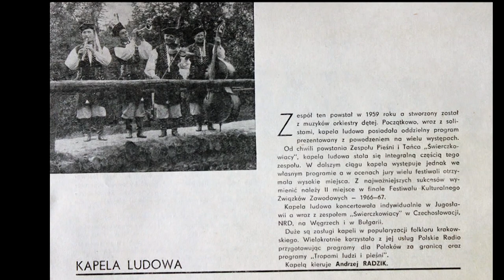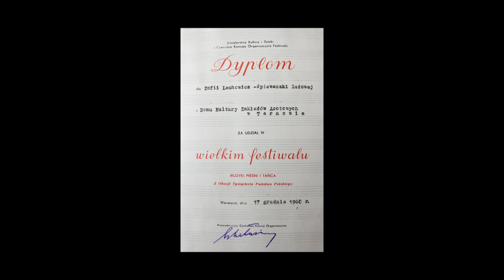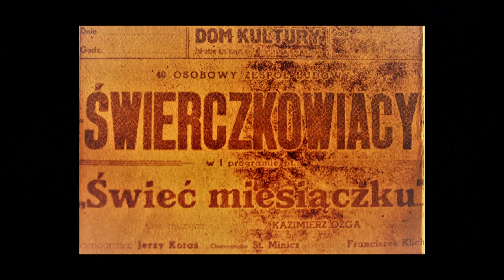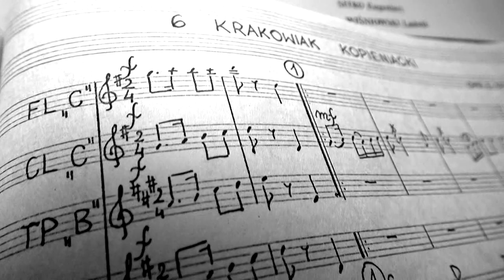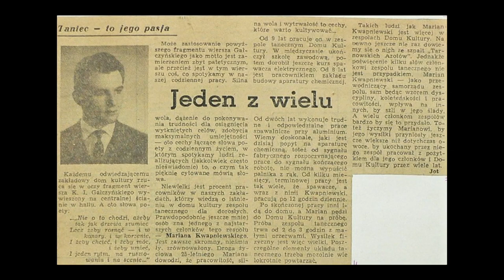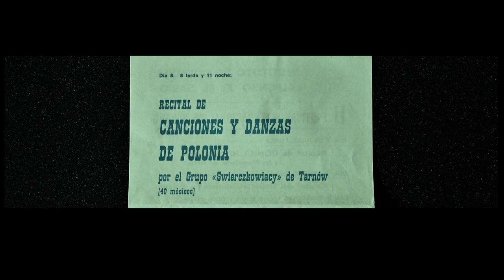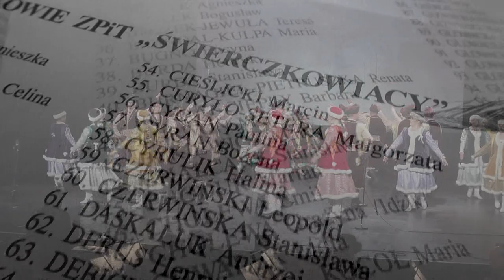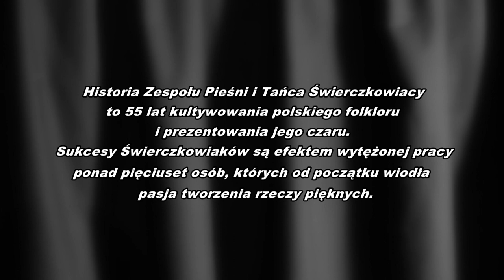Świerczkowiacy - historia tańcem i pieśnią pisana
Zespół Pieśni i Tańca „Świerczkowiacy” działający przy Centrum Sztuki Mościce w Tarnowie jest wyjątkowym zjawiskiem kulturowym. W bieżącym roku obchodzi 60-lecie działalności.

Działa nieprzerwanie od 1963 roku, początkowo przy Domu Kultury Zakładów Azotowych potem – wraz ze zmianami organizacyjno-prawnymi instytucji – przy kolejnych instytucjach kontynuujących działania na terenie Mościc. Członkowie i twórcy zespołu zawsze wierni byli tradycji, kulturze i zwyczajom, ale też dbali o profesjonalny wyraz artystyczny. Prezentowany folklor w muzyce, tańcu i kostiumach oparty jest w formie artystycznej, jednocześnie pielęgnując etnograficzny charakter i jego niuanse. Przez lata z zespołem pracowało wielu wybitnych specjalistów, znawców folkloru, etnografów, muzyków, choreografów.

Wychowankowie zespołu to grono ponad pół tysiąca osób. Praca w zespole dla wielu z nich stała się początkiem pasji, drogą zawodową. Kilkadziesiąt osób zostało instruktorami tańca ludowego, wielu pracuje w ośrodkach kultury. Wszyscy jednak poznali wartość sztuki i tradycji, którą pielęgnowali i współtworzyli, przekazując ją swym młodszym kolegom, ucząc kolejnych tancerzy, śpiewaków i muzyków. Zespół doczekał się kilkudziesięciu małżeństw i wielu dzieci, które wzorem rodziców nadal tańczą w zespole „Mali Świerczkowiacy”. Teraz grupa stara się pozyskiwać młodych, zarażać pasją. Zespołowi towarzyszy dziesięcioosobowa orkiestra.

W swym dorobku zespół posiadają bardzo bogaty repertuar kilkudziesięciu suit tamecznych i muzycznych z kilkunastu regionów Polski. „Świerczkowiacy” w swej scenicznej karierze reprezentowali Polskę w kilkudziesięciu zagranicznych festiwalach, zostali laureatem ponad trzydziestu nagród i wyróżnień, jest zespołem rozpoznawalnym i cenionym.

Zespół jest certyfikowanym członkiem międzynarodowego stowarzyszenia  CIOFF.

Podczas Gali Jubileuszu 60-lecia od Ministra Kultury i Dziedzictwa Narodowego zespół otrzymał Srebrny Medal „Zasłużony Kulturze Gloria Artis”.